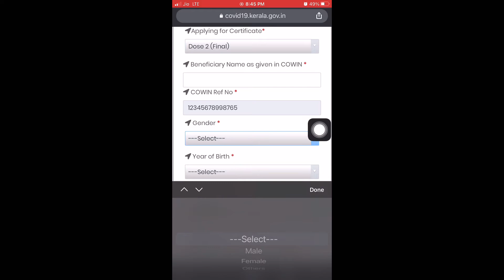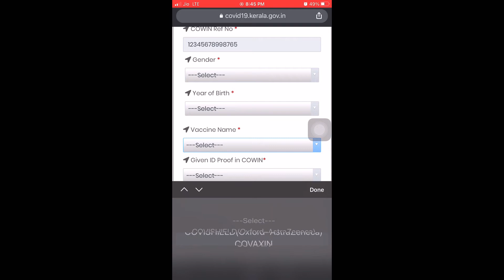How to apply for Pravasi Vaccination certificate from Kerala govt through mobile ?? Simple steps